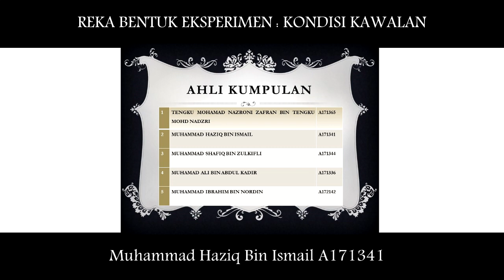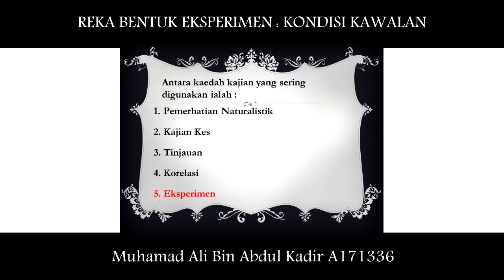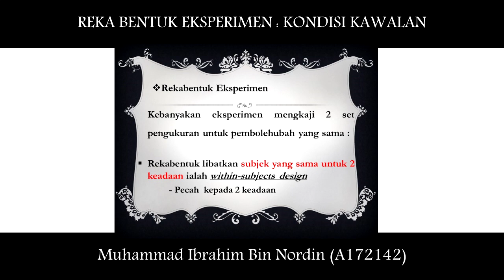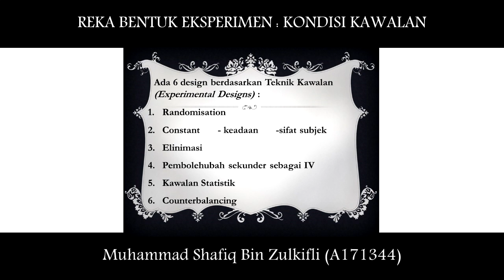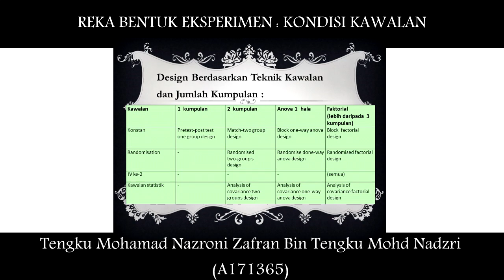Kumpulan 11 - Kondisi Kawalan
Kandungan Kursus:

Bab 1: Teknik Eksperimen
1. Apa Itu Eksperimen?
2. Kelebihan Eksperimen
3. Kenapa Eksperimen Dijalankan
4. Pembolehubah Bebas
5. Pembolehubah Bersandar
6. Pembolehubah Kawalan
7. Rekabentuk Eksperimen: Rekabentuk Antara-Subjek
8. Rekabentuk Eksperimen: Rekabentuk Dalam Kalangan-Subjek
9. Rekabentuk Eksperimen: Rekabentuk n-kecil
10. Rekabentuk Eksperimen: Rekabentuk Campuran
11. Rekabentuk Eksperimen: Kondisi Kawalan ✅
12. Eksperimen Kuasi
13. Rangkuman Bab

Bab 2: Etika dalam Kajian Psikologi

14. Persetujuan Termaklum
15. Kebebasan untuk Menarik Diri
16. Perlindungan daripada Bahaya
17. Mengeluarkan Kesan Merbahaya
18. Kerahsiaan
19. Penipuan Saintifik

Bab 3: Menulis Laporan Kajian

20. Bagaimana Melakukan Tinjauan Literatur
21. Tajuk & Penulis
22. Abstrak
23. Pengenalan & Metod
24. Keputusan
25. Perbincangan & Rujukan

Bab 4: Contoh Kajian

26. Stanley Milgram Experiment
27. A Class Divided
28. Asch Conformity Study
29. Car Crash Experiment
30. Cognitive Dissonance Experiment
31. Hawthorne Effect
32. Pavlov’s Dog Experiment
33. Ross’ False Consensus Effect Study
34. Stanford Prison Study